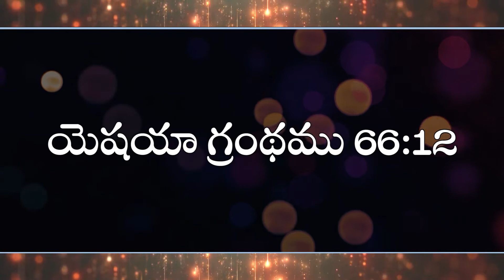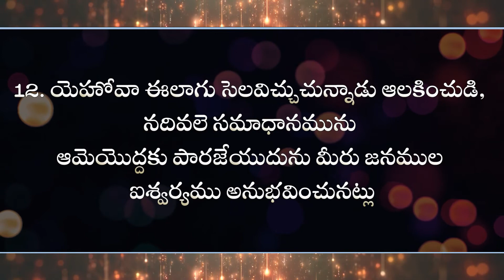ఎలాంటి సమాధానము మీ వద్దకు వస్తూంది? (07.08.21) by Dr.M.Isaac ll Zion Worship Centre ll Anantapur